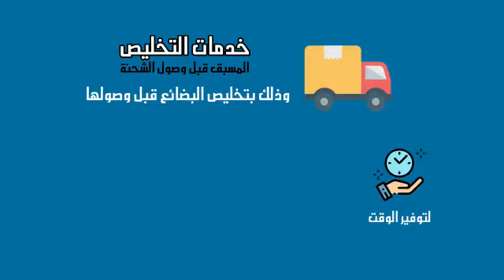جمارك أبوظبي تطلق حزمة حوافز اقتصادية لدعم المستوردين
أطلقت الإدارة العامة لجمارك أبوظبي حزمة حوافز اقتصادية تشمل 7 محاور لتعزيز ودعم المستوردين في أبوظبي للتخفيف من تداعيات الظروف الراهنة، وذلك في إطار دعمها للقطاعات الحيوية والشركات الصغيرة والمتوسطة.

تشمل الحوافز تأجيل دفع الرسوم الجمركية للمستوردين لمدة 90 يوماً، وقبول الضمانات المؤسسية، وخدمات التخليص المسبق، وخدمات التخليص الذاتي وترخيص المستودعات الجمركية بدون رسوم، وإلغاء رسم رد التأمين على الإدخال المؤقت للبضائع واستبداله برسم قيمته 50 درهماً.